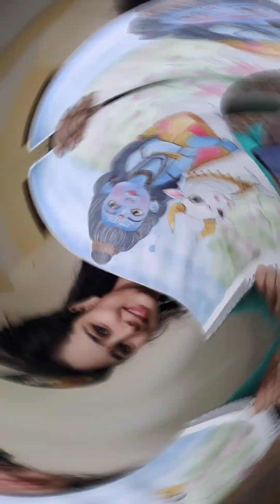Part 2:- Cute Shiv ji drawing with nandi maharaj colour painting 🔱🔥